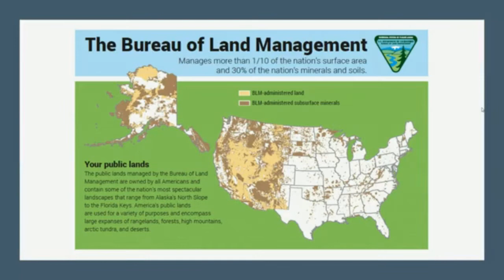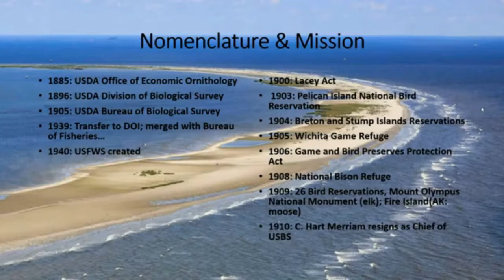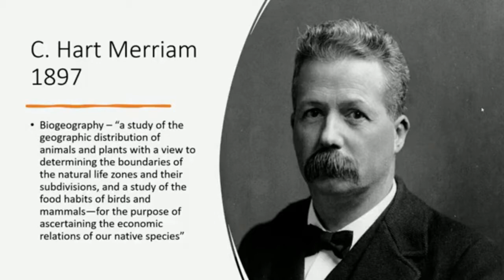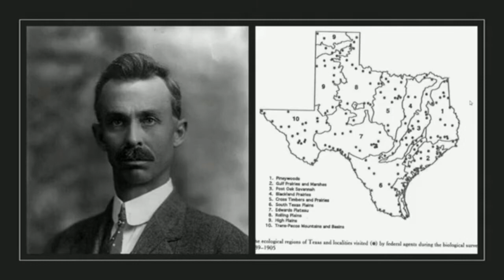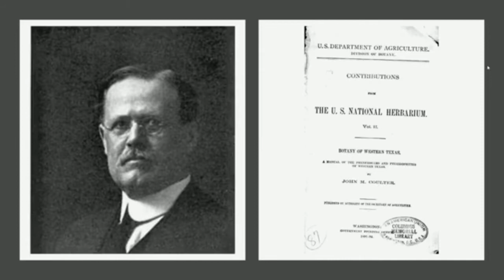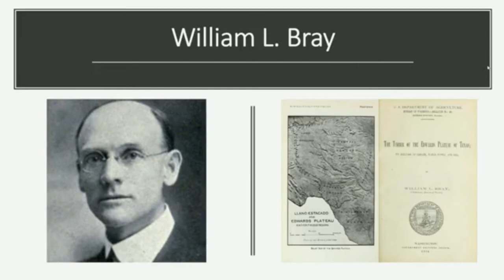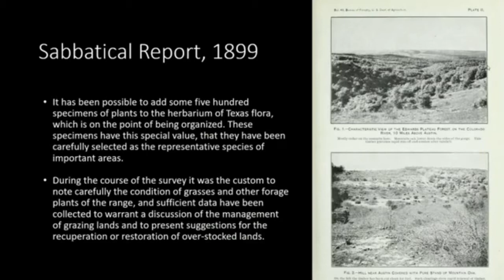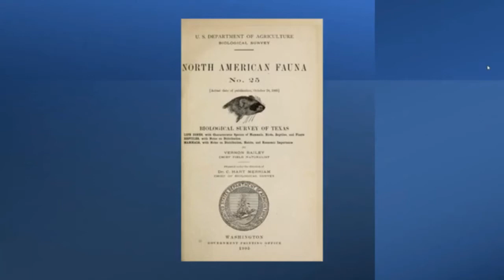Environmental Historian Char Miller on Biology, Conservation, Administrative State in America (FWS)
Virtual Public Lecture: "Environmental Historian Char Miller on “Biology, Conservation, and the Administrative State in Late 19th and early 20th C America”

Pomona College Environmental Historian Char Miller will explore the links between federal scientists, economic development and the emergence of a more powerful nation-state in the late 19th and early 20th centuries. Inside government, the cadre of researchers in the Biological Survey, such as C. Hart Merriam, Vernon Bailey, and Florence Merriam Bailey, identified, cataloged, and mapped the nation’s flora and fauna with an eye to ascertaining its economic value. In the academy, botanists like JM Coulter and his student William L. Bray—among many others—collaborated with the Biological Survey and other Bureaus to contribute to this larger project of marrying the scientific enterprise with the country’s growth and development. Their collective activism expanded the range and reach of these agencies, and was particularly propelled by the energetic TR who did not just establish the first wildlife refuges and vastly expand the number and size of national forests, but in doing so constructed what Brian Balogh calls the Administrative State.

Char Miller is the WM Keck Professor of Environmental Analysis and History at Pomona College and is author most recently of Hetch Hetchy: A History in Documents, co-editor of Theodore Roosevelt: Naturalist in the Arena and the Nature of Hope: Grassroots Organizing, Environmental Justice, and Political Change. Forthcoming is West Side Rising: How San Antonio’s 1921 Flood Devastated a City and Sparked a Latino Environmental Justice Movement and a biography of botanist/ecologist William L. Bray.